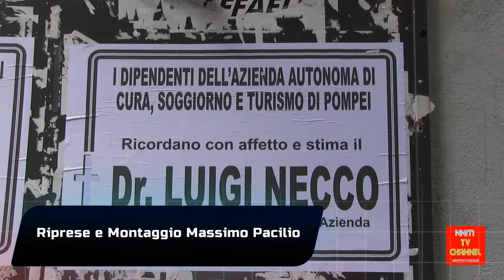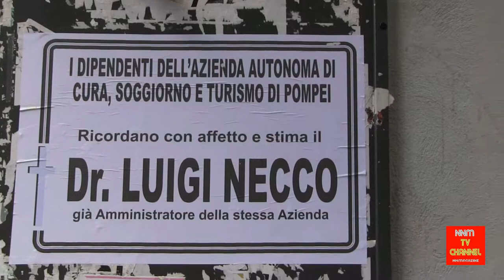Napoli saluta LUIGI NECCO